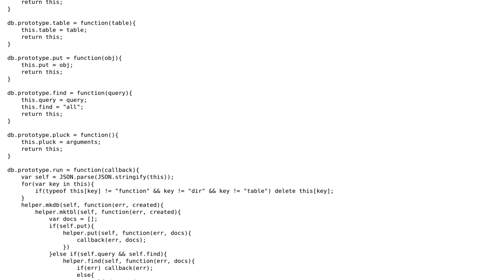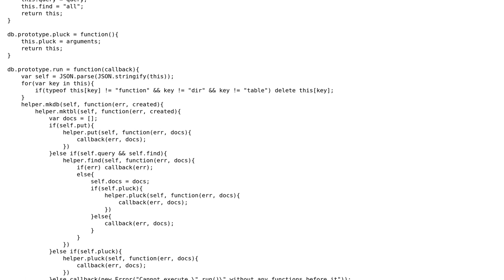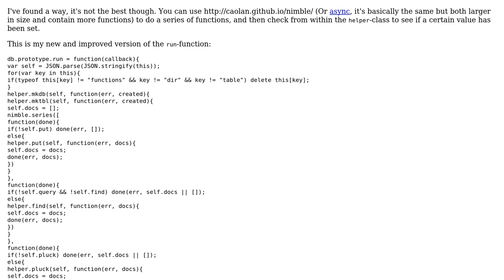Database module for node.js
With thanks & praise to God, and with thanks to the many people who have made this project possible! You are responsible for your own actions.